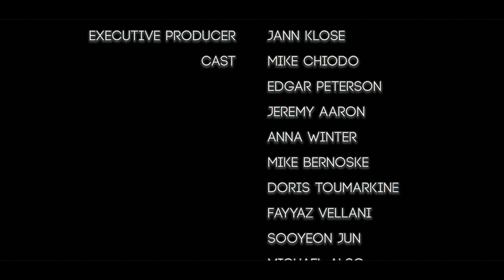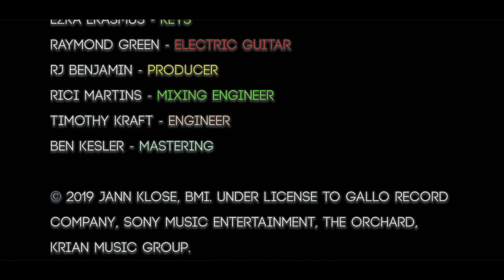Pour The Champagne - Jann Klose feat. Karen Zoid (Official Video)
"Pour the Champagne" written by Jann Klose, Karen Zoid, Ameen Harron.